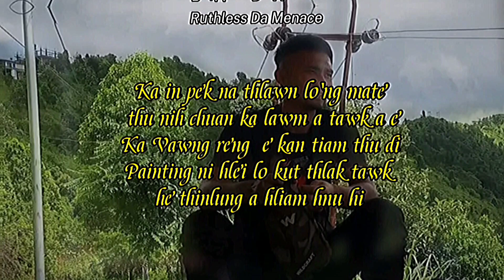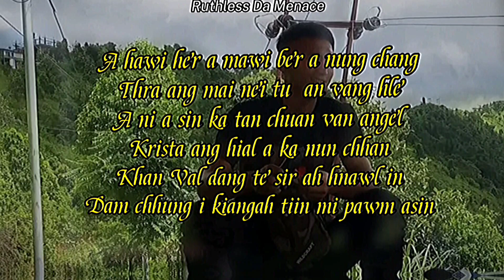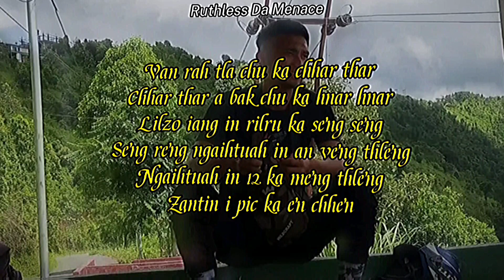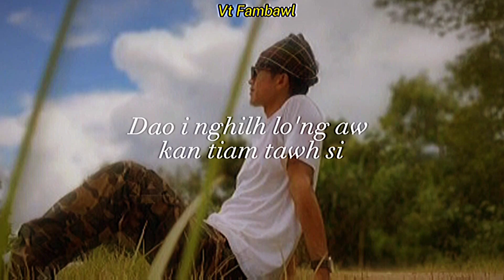Kan Tiam Thu Di - Ruthless Da Menace ft Ft Fambawl (Lyrics Video)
Beat prod. by @revilom999